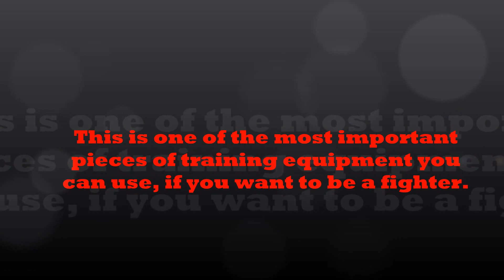Heavybag Training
A little heavy bag training at Huncar's Warrior Arts